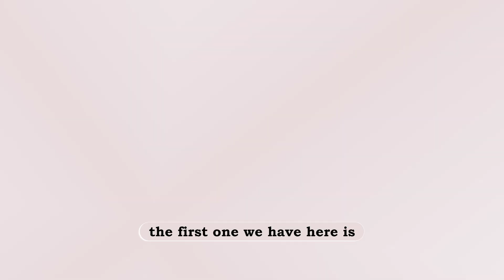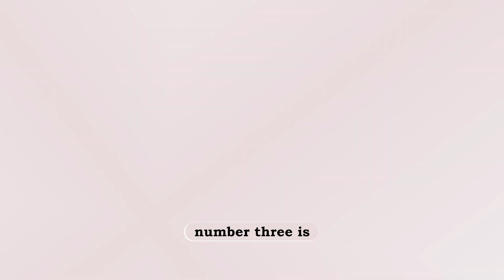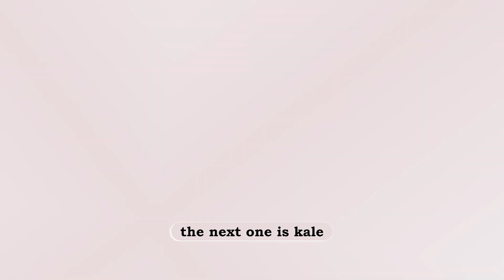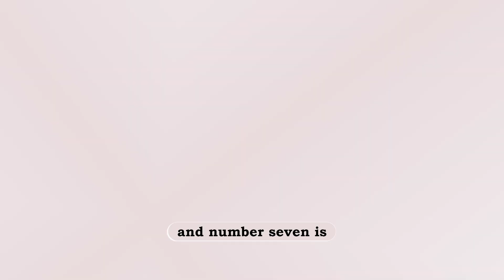7 SCIENTIFICALLY PROVEN FOODS FOR INSULIN SENSITIVITY